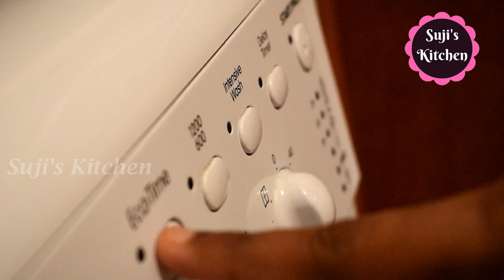ரொட்டீன் வ்லாக்||A Day in my life||Friday routine||Simple Lunch||Sweet pongal||Cleaning routine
HI friends...In this Video I have shared my daily routine. I have included simple lunch recipe, Sweet pongal recipe & also cleaning routine.